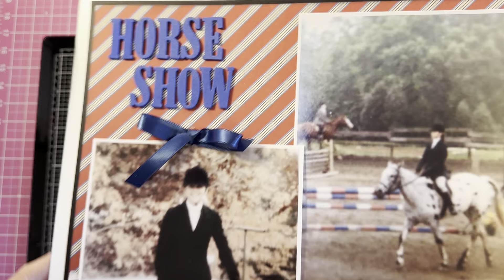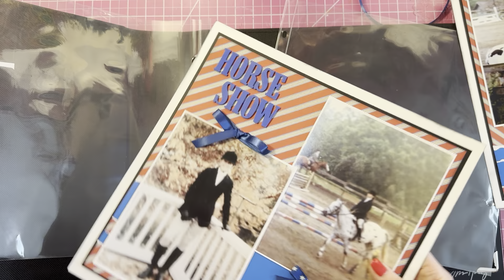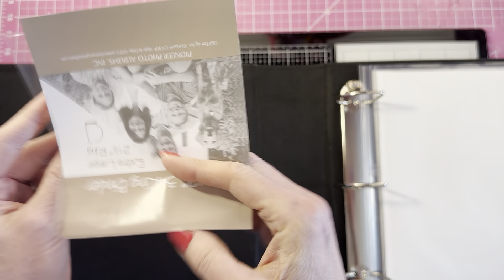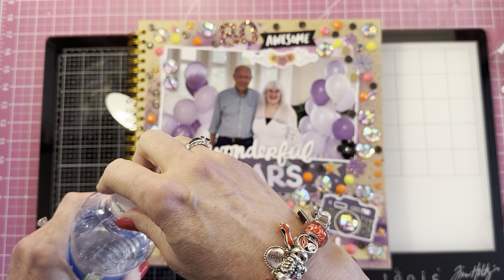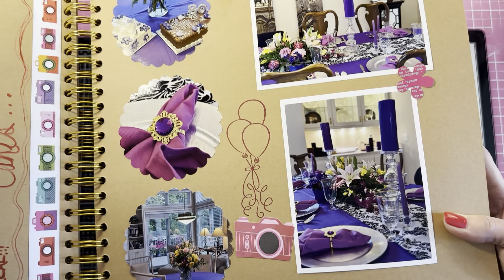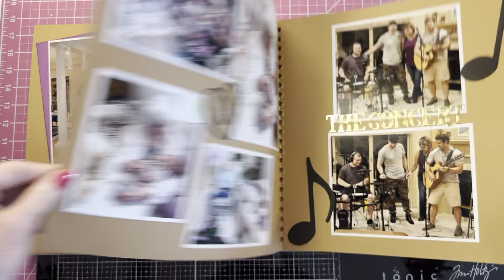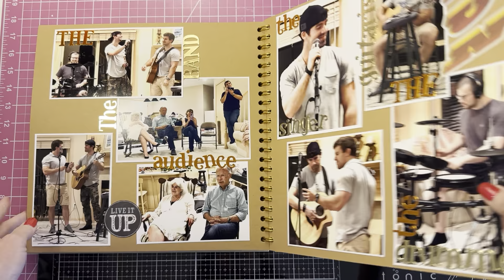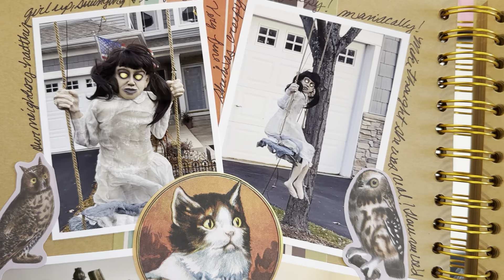Trying A New Scrapbook & Sharing A Finished Layout (In other words, playing in the Jeannie Bottle!)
Hello!  Welcome to my Jeannie Bottle, aka my little art room, for a layout share.  I worked on this layout in the last three videos and have finished it--so here it is.  In this video I also try out a new style of scrapbook to see if it's something I'll enjoy.  I hope that you have fun here with me on my channel and I hope you have a happy day!  😊

My albums